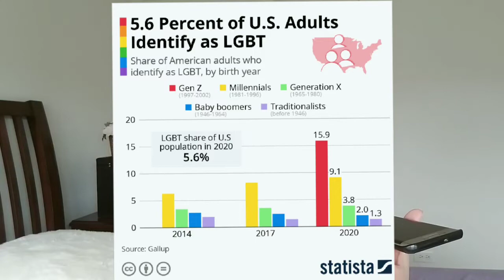เจาะใจ LGBTQ เกย์ไทยในฝรั่งเศส "มาดามตี๋วีซ่า บราโว่" Gay Marriage ทำเรื่องยากไหม⁉️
ชายรักชาย ย้ายไปอยู่ฝรั่งเศสได้ยังไง ฟังประสบการณ์แต่งงานของ LGBTQ เกย์ไทยในฝรั่งเศส MadameTeeVisa BRAVO

✅ การเตรียมเอกสารจดทะเบียนสมรสในฝรั่งเศส (ช่องมาดามตี๋วีซ่า)

✅ ขอยื่นจดทะเบียนสมรสในฝรั่งเศส (ช่องมาดามตี๋วีซ่า)

✅ LGBTQ ขอกรีนการ์ด อเมริกา ให้แฟนทำยังไง (ช่อง MOD MOM WOW)

ช่องมดมัมว้าว แชร์ข่าวสารอิมมิเกรชั่น สาระน่ารู้ ชีวิตในอเมริกา วีซ่าอเมริกา กรีนการ์ด ใบเขียวล๊อตโต วีซ่าท่องเที่ยว วีซ่านักเรียน วีซ่าทำงาน วีซ่าคู่หมั้น วีซ่าคู่สมรส

🙏 ขอบพระคุณทุกท่าน ที่รับชมคลิปนะคะ